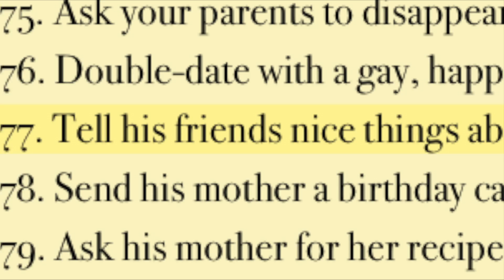SKETCH COMEDY: KITTY SQUIRES, TIP#77: Tell his friends nice things about him (From 1958 to 2020!)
Kitty Squires is going to help YOU find a husband!

Kitty believes if you have a nice compliment to say about someone, it would truly be a crime not to share it! Don't be shy about telling people nice things about themselves and their friends- especially handsome young gentlemen!

Comment and let Kitty know if you've got any advice to add to her list of dating tips!

Starring Me, Sawyer Smith, Matt Sigur, Madison Donoho, Sara McMullin, Morgan Coppels, and Michael Maley

Written, Filmed, Directed, and Edited by Me!